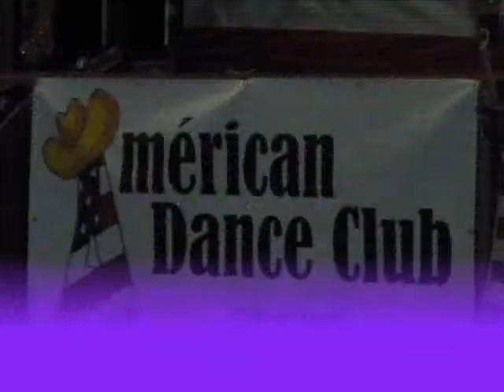valenciennes 4 juillet 10